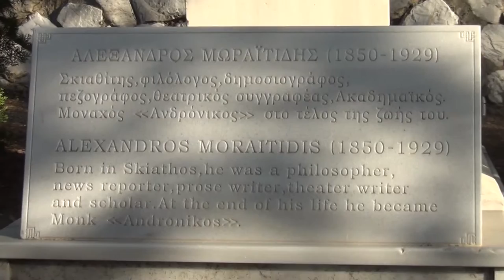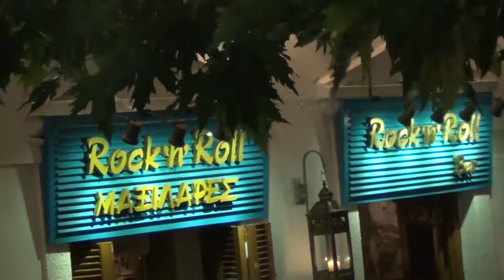Ταξιδεύοντας στη Σκιάθο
Από το λιμάνι του Βόλου το φέριμποτ διασχίζει τα νερά του Παγασητικού. Μετά από καμιά ώρα και αφού διασχίσει 41 ναυτικά μίλια ξεδιπλώνεται μπροστά μας το πρώτο νησί των Σποράδων. Καλως ήρθατε στη Σκιάθο.
Η πόλη της Σκιάθου είναι ο μοναδικός οικισμός του νησιού. Στη Χώρα χτυπά η κάρδια ολόκληρου του νησιού. Εδώ, βρίσκεται το λιμάνι της Σκιάθου και εδώ συγκεντρώνεται η εμπορική κίνηση.
Η πρωτεύουσα κτίστηκε γύρω στο 1830, στη θέση της παλιάς πόλης.
Περπατώντας κανείς στα σοκάκια της πόλης αποκαλύπτει τις μοναδικές της ομορφιές. Εικόνες παραδοσιακές, γραφικές, ρομαντικές, ειδυλλιακές. Όλες μαζί δημιουργούν την ιδιαίτερη φυσιογνωμία της Σκιάθου. Μιας πόλης πολυπρόσωπης που ξέρει πώς να κατακτά τους ταξιδιώτες.
Οι δρόμοι της Χώρας τους καλοκαιρινούς μήνες πλημμυρίζουν από κόσμο. Στην οδό Παπαδιαμάντη επικεντρώνεται η μεγαλύτερη εμπορική κίνηση. Είναι ο κεντρικότερος δρόμος της πόλης και σε όλο το μήκος του καθώς και στα γύρω στενά θα βρείτε πολλά τουριστικά καταστήματα, από τα οποία θα αγοράσετε σουβενίρ για να θυμάστε πάντα τις διακοπές σας. Εκεί, θα δείτε και το σπίτι του Αλέξανδρου Παπαδιαμάντη. Λειτουργεί ως μουσείο και στο εσωτερικό του σώζονται πολλά έπιπλα και προσωπικά αντικείμενα του σπουδαίου αυτού λογοτέχνη μας.
Αφήνοντας για λίγο τα πολύβουα σοκάκια και κατευθυνόμενοι προς το λιμάνι, βλέπουμε τη μικρή χερσόνησο Μπούρτζι, η οποία χωρίζει το λιμάνι της Σκιάθου στα δύο. Στο εμπορικό λιμάνι και το παλιό, στο οποίο αράζουν τα ψαροκάικα και τα καραβάκια που κάνουν το γύρω του νησιού. Πάνω στη μικρή πευκόφυτη χερσόνησο θα δείτε τα ερείπια του ενετικού φρουρίου που έκτισαν οι αδερφοί Γκίζι το 1207 όταν κατέλαβαν το νησί. Σήμερα, σώζονται μόνο λίγα ερείπια από τα τείχη του, ενώ στη χερσόνησο βρίσκεται και το κτίριο του παλιού δημοτικού σχολείου, που κτίστηκε το 1906 με δωρεά του Ανδρέα Συγγρού.
 Μπροστά στην είσοδο του Μπούρτζι βρίσκεται η προτομή του Παπαδιαμάντη.
Σε μια από τις τρεις κορυφές του λόφου πάνω στον οποίο εκτείνεται η πόλη, είναι κτισμένη η εκκλησία του Αγίου Νικολάου με το περίφημο ρολόι.
Κοντά στο λιμάνι, στη περιοχή Τσιφέρι θα δείτε το τελευταίο καρνάγιο του νησιού, που ναυπηγεί, συντηρεί και επισκευάζει μικρά πλοία.
Από τα παλιό λιμάνι ξεκινούν τα καΐκια που κάνουν το γύρω του νησιού και αγκυροβολούν στα κρυφά
λιμανάκια ή πηγαίνουν στο νησάκι Τσουκριά με την ονειρεμένη παραλία και στα φημισμένα Λαλάρια.
Η πόλη παρουσιάζει μεγάλη τουριστική ανάπτυξη. Οι τιμές είναι προσιτές σε κάθε πορτοφόλι.
Όσο για το φαγητό, κανείς δεν μένει παραπονεμένος. Αλλά μιας και είμαστε σε νησί τη τιμητική τους έχουν τα θαλασσινά
Σαν πέσει η νύχτα η Σκιάθος μεταμορφώνεται. Από τα σοκάκια ακούγεται η μουσική των μικρών μπαρ που προσκαλούν τους επισκέπτες να τα ανακαλύψουν μες στις γειτονιές της πόλης και να διασκεδάσουν παρέα μα τους ντόπιους. Ένα κοκτέιλ επιβάλλεται στις ξεχωριστές μαξιλάρες που είναι σήμα κατατεθέν της νυχτερινής ζωής του νησιού. Αν είστε όμως και λίγο της εξερεύνησης θα βρείτε μπαράκια κρυμμένα στα σοκάκια που θα τα θυμάστε μια ζωή.